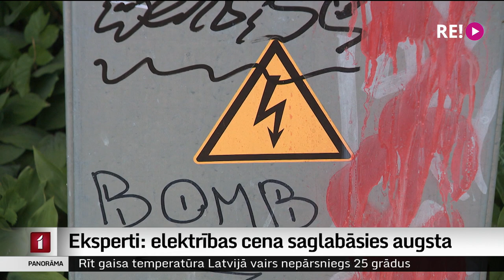Eksperti: Elektrības cena saglabāsies augsta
Eksperti norāda, ka arī turpmāk elektrības cena saglabāsies vidēji augsta. Uzlabojoties laikapstākļiem, tās var kristies, taču vismaz pagaidām nekas neliecina, ka elektrība varētu kļūt ievērojami lētāka. Ekspertus aptaujāja mana kolēģe Zanda Ozola-Balode.